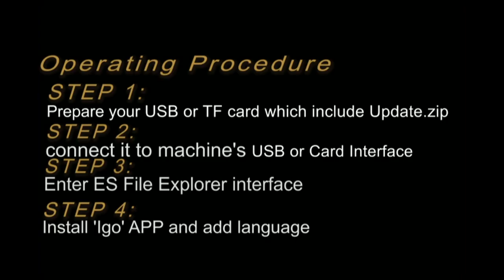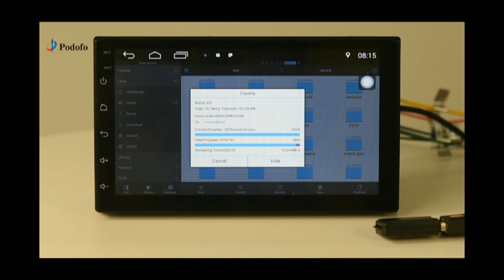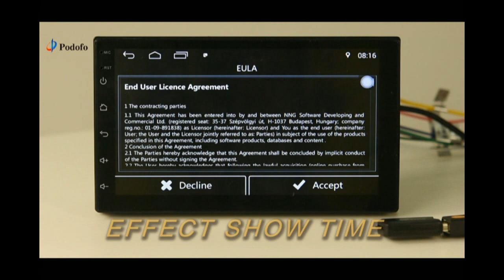How to install 'igo' APP and add language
Video made by PODOFO